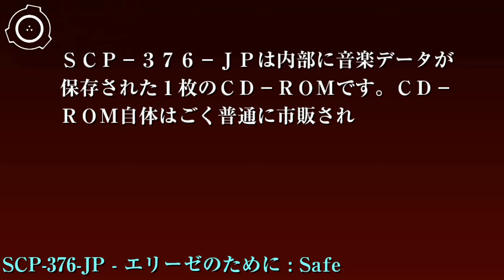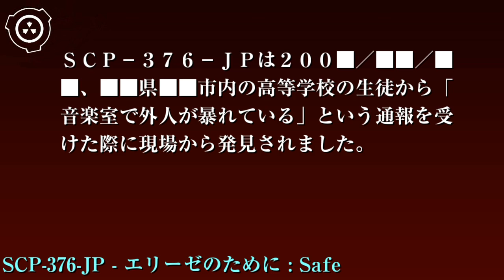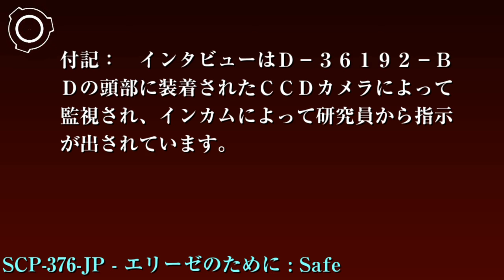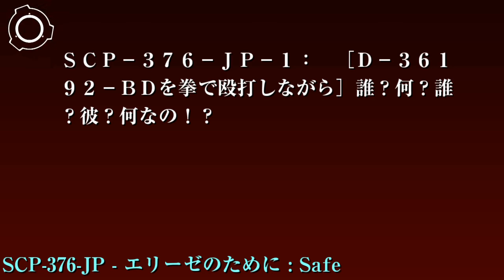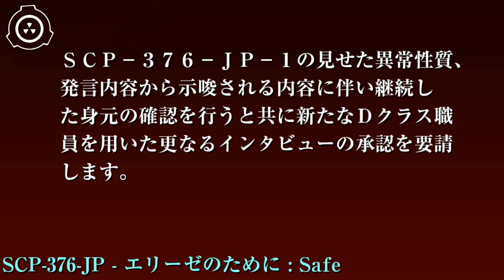SCP財団機密データ：SCP-376-JP - エリーゼのために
オブジェクトクラス: Safe

特別収容プロトコル: SCP-376-JPは現在サイト-81██の低脅威物品保管用ロッカーに保管されています。
実験を行う際は物品をすべて撤去した上で室内が無人であることを確認してから行ってください。